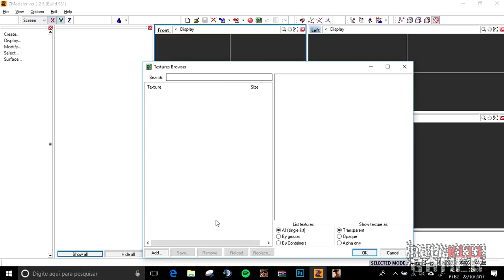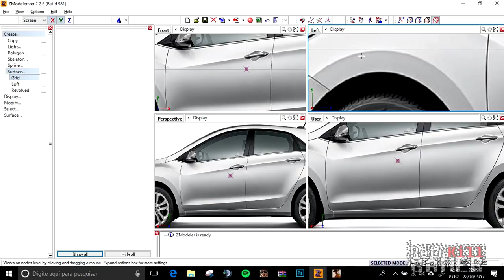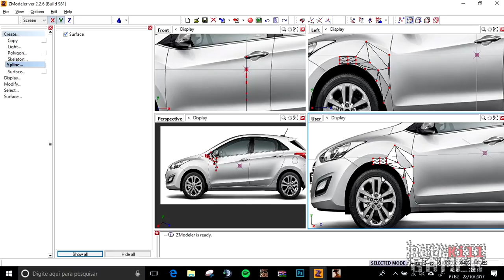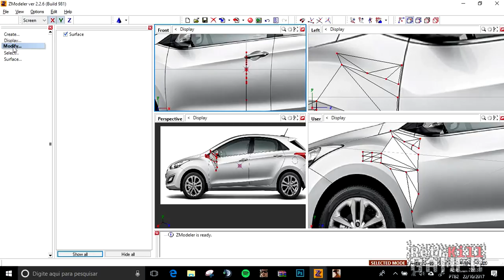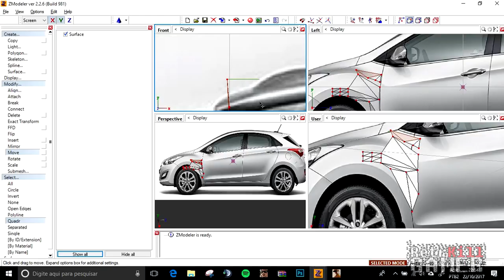COMO CRIAR MODELOS NO ZMODELER USANDO IMAGEM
Aprenda a importar uma imagem e usa-la para modelar no Zmodeler 2. Recomendo que entrem no discord da Central Mods, lá possui vários tutoriais que não tem aqui no canal.

⇨ Discord (Para vários tutoriais que não tem no canal)

OBS.: Não ensino a modelar carro nesse vídeo, apenas peguei uma imagem de exemplo.